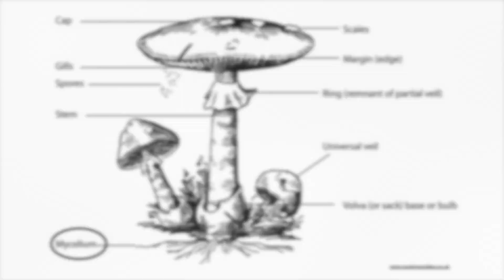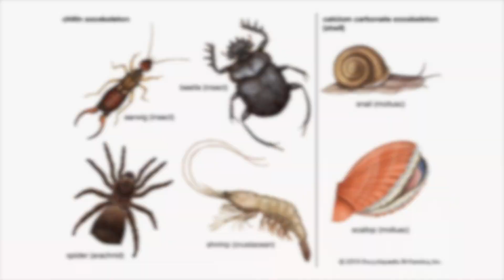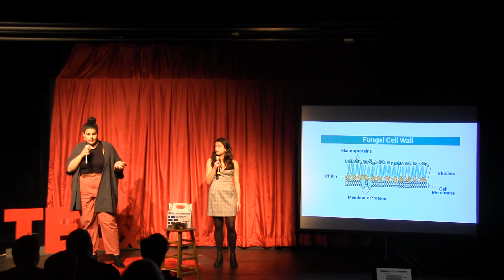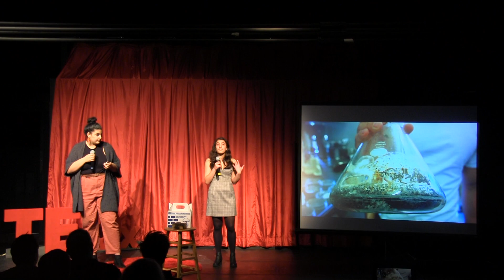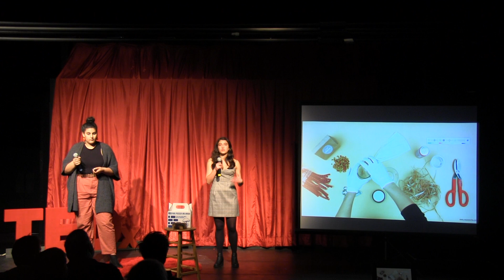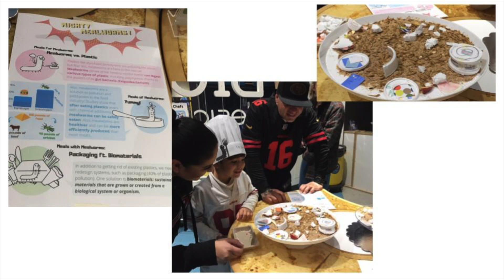Magic Mushrooms | Emerson Dickstein & Maria Abdelazim | TEDxYouth@FAIHS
There is a growing need for plastic alternatives to replace mainstream plastic packaging. Speakers, Maria Abdelazim and Emerson Dickstein discuss mycelium, the vegetative part of the mushroom organism, and its ability to create biodegradable and sustainable products.  Emerson is a senior at International High School in San Francisco and is in the French Bacaulareate S program. She has a passion for sustainable development and environmentalism. She started working with mycelium as part of a project for school and her interest in the biomaterial spiraled from there. Since then, she has worked on numerous projects involving mycelium such as the creation of a “grow your own mycelium brick” kit, a book, an inter lab study with Stanford researcher Rolando Perez, the Stanford Bioengineering BioJam program, and will be speaking at the Fusion conference in San Francisco in November 2019.

Maria Abdelazim is a senior at International High School in San Francisco. In her free time, Maria enjoys binge-reading books, playing volleyball, and baking wonderful desserts. After learning about mycelium during a summer program in New York City, she developed a passion and interest in biomaterials and sustainability. During Maria’s junior year of high school, she got the opportunity to further her interest in the subject through a research project done with her partner Emerson Dickstein, which lead to the production of a mycelium brick grow-kit. Her research in the biomaterial has lead to her looking to study bioengineering the future. In the fall, Maria will be speaking at Fusion, a conference focused on the ‘future of learning’, to present her research and project on mycelium. This talk was given at a TEDx event using the TED conference format but independently organized by a local community.